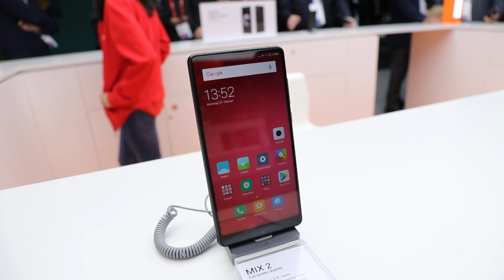Xiaomi al MWC 2018 - Arrivo Imminente sul Mercato Italiano - MWC 2018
Booth tour di Xiaomi al Mobile World Congress 2018. Una panoramica di prodotti sempre più validi da parte di un produttore che a breve arriverà anche sulla grande distribuzione del mercato italiano, mantenendo prezzi competitivi.